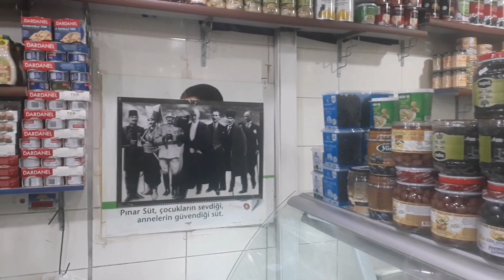2023 BESİ MANAV MARKET Ankara G.O.P. Filistin caddesi. 💙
BESİ MANAV MARKET Ankara G.O.P 'da halamın oğlu ve aynı zamanda kaynım olan Hüseyin Bekdemir ve oğulları, Halil ve Ferhat'ın sorumluluğunda bir şirket ve bu işyerinde 20 kişi istihdam ediliyor. Ankara'nın en kaliteli meyve, sebze ve her türlü gıdaları burada bulunur. Kendilerine hayırlı işler bereketli bol kazançlar dilerim. 🌹🧿❤️